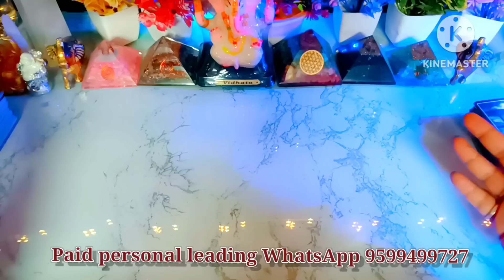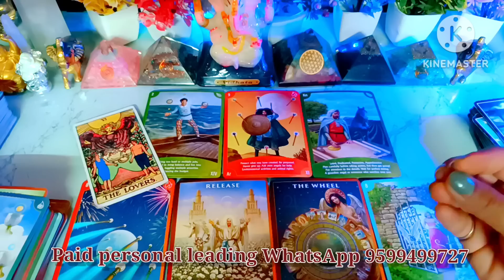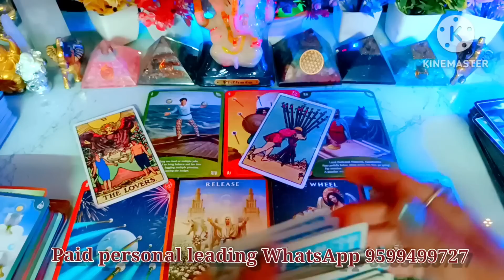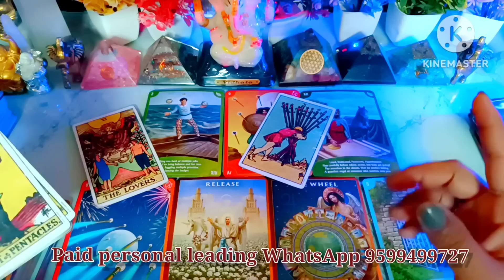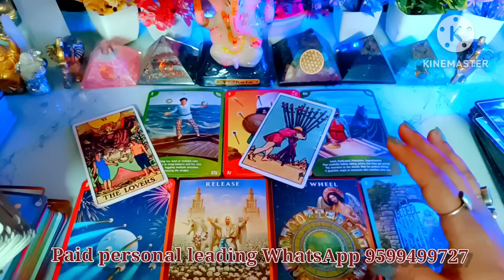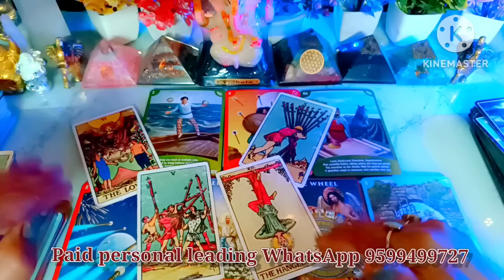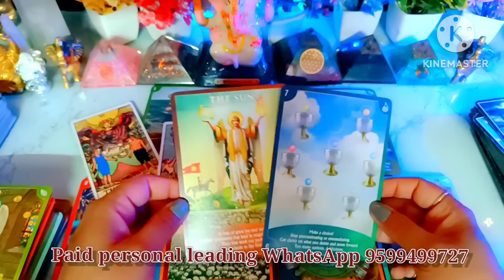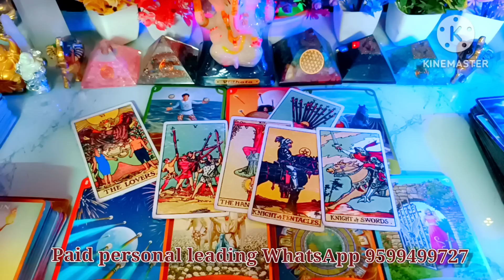Holi के दिन❤Current Feelings🌺Today Tarot Reading🥰Love Reading🌞Next Action🥰Current Situation🤯